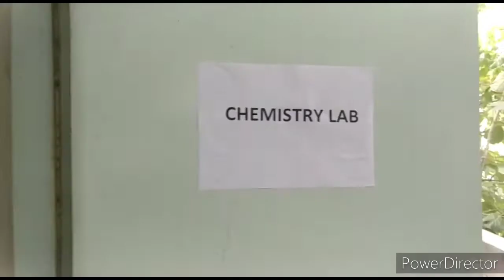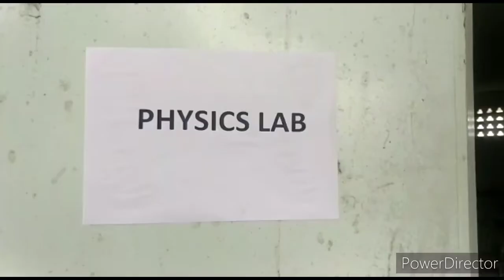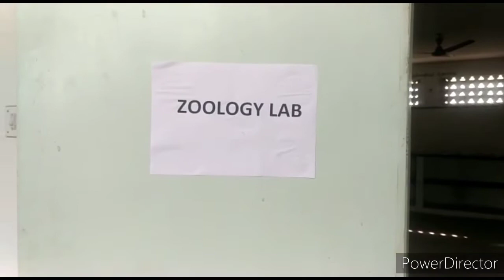rayalaseema College, Bairagipatteda